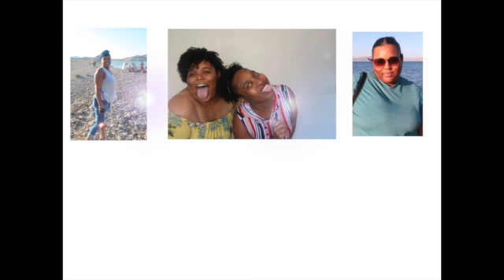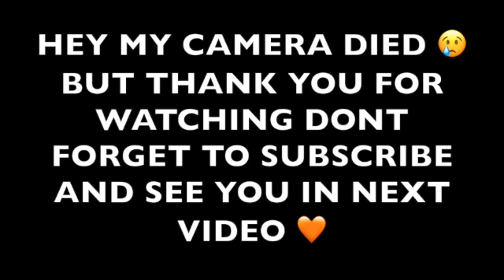A DAY WITH ME VLOG !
Hey Guys Hopefully Your Enjoying Our Videos Also Thank You Too Everyone That Subscribed To us & Following Us On Our Journey We Have More Video Coming Soon So Stay Tune 🥰 Also Leave A Comment Talk To Us !
***MotherDaughterVlogsT&A | INSTAGRAM
***Aaliyah | INSTAGRAM
***Toya | INSTAGRAM
* Snap Chat
Aaliyah_leeler
q_ueenkenyatta